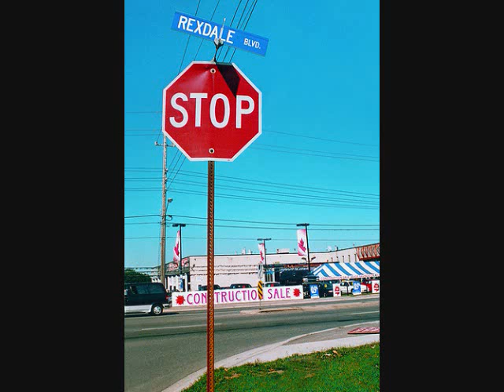Showstopper Triznap Rexdale Instrumental Rexlington Hip Hop Rap Grime Time toronto ontario canada